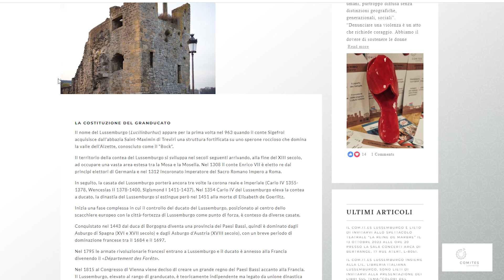Sportello Nuovi Arrivati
Il Comites di Lussemburgo ha realizzato un servizio di assistenza per i nuovi arrivati, fornendo indicazioni e sostegno per la ricerca di lavoro e per l'integrazione nella società locale.